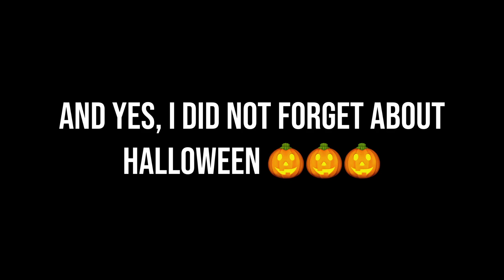Memorial-kitten match friends-check description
(Also the reason why I have not been posting on the right time is because i have
School and my summer break is over)